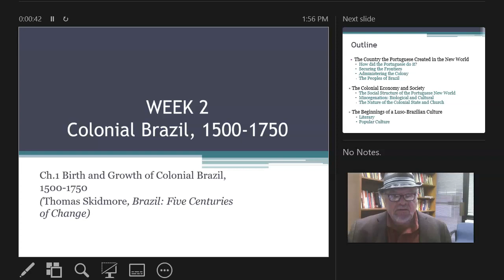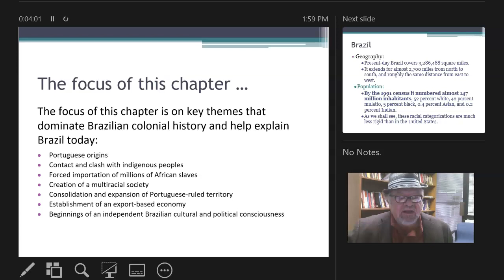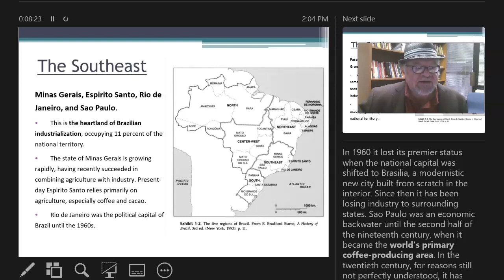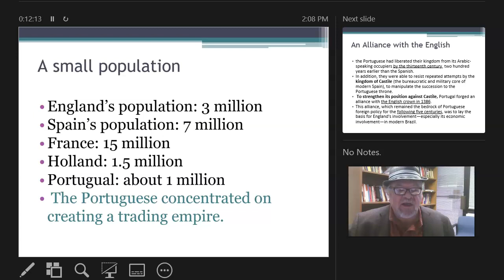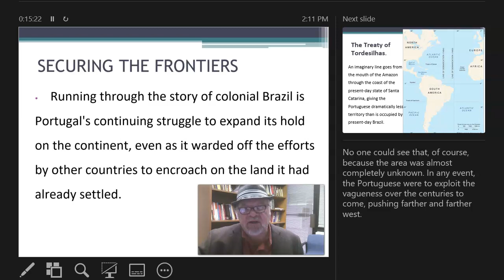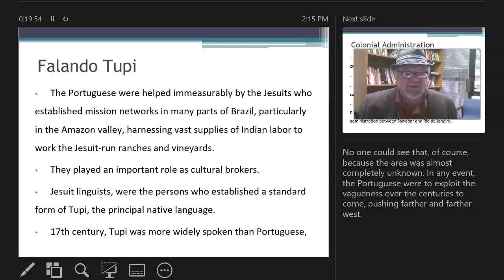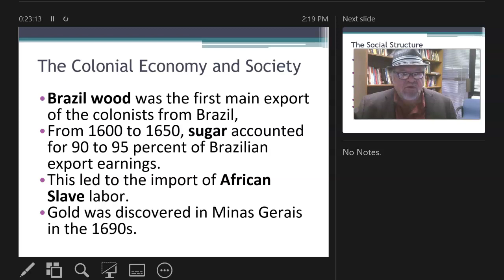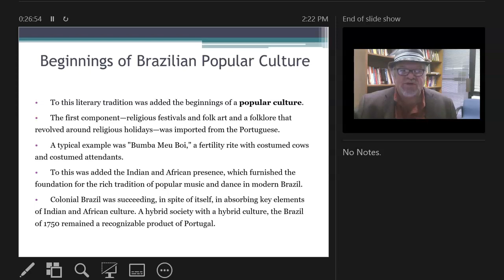1500 to 1750, The Growth of Colonial Brazil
The second installment in a series "Introduction to Brazil" was offered in the Spring of 2022. The information in this lecture is taken from the first chapter of Thomas Skidmore's 1999 "Brazil: Five Centuries of Change"